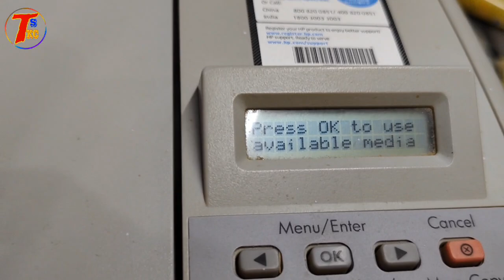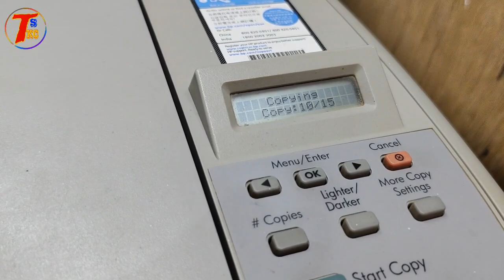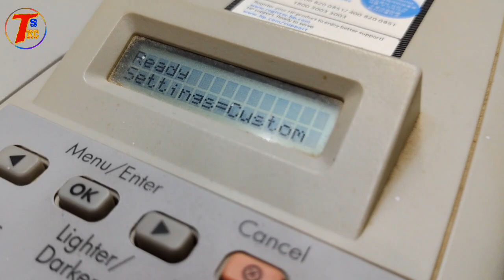hp m 1005 sound problem | hp 1005 printer mein awaaz aaye to kya Karen | Noise problem hp 1005